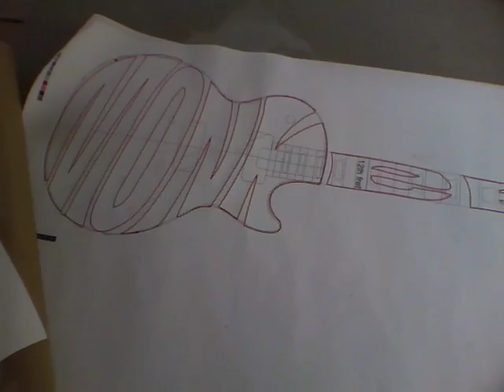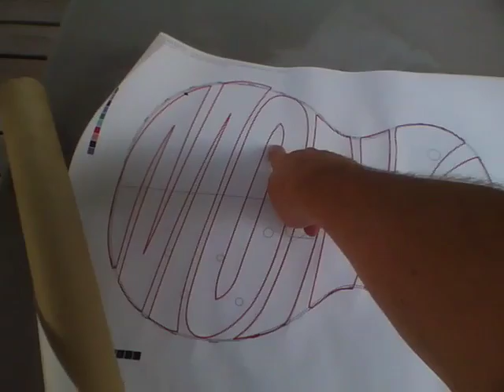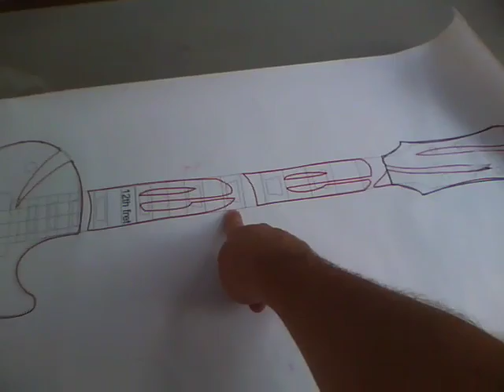The Monkees Guitar #2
This is the second in a series. The Monkees Guitar #2. Originally a Gibson Baldwin Epoch. Progress on the build so far. Will keep you post on the final piece.